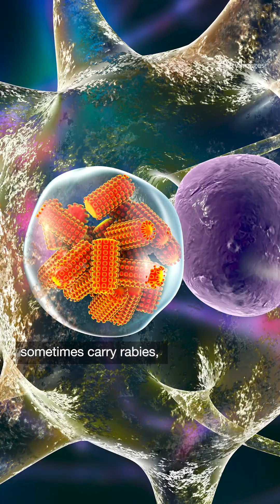Healthy bats = healthy humans.